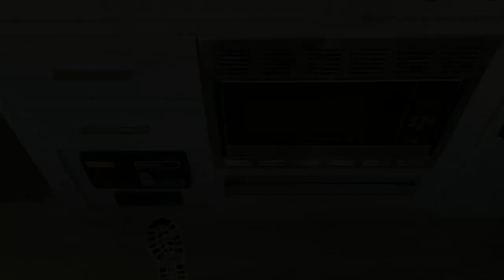2024 Forest River RV Surveyor Legend 19MDB Travel Trailer Review Murphy Bed Video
🎥 Murphy Bed and Bunks! The 2024 Forest River Surveyor Legend 19MDBLE! Under 4,000 lbs. with Superior Construction!

📜 Featuring:
- Oversized Bunks
- Front Murphy Bed
- Panoramic Window
- 15' Patio Awning
- Full Bath

📲 The family is here for YOU! Call or TEXT for more INFO and BEST PRICE!

🗒️ Details:
With any Surveyor Legend travel trailer by Forest River you will enjoy quality craftsmanship, convenient amenities, and at-home comforts. The Azdel composite panels provide a longer-lasting trailer, and the power tongue jack will get you back on the road in no-time. Each model includes the Surveyor Legend Package that comes standard with pleated night shades, an automotive style tinted front windshield, a multi-zone Bluetooth stereo, and more. You'll enjoy the one-touch electric awning with LED lights outdoors, plus rooftop solar prep and rear camera prep to make parking easier than ever. The inside will have you feeling right at home with Surf(x) seamless countertops, Congoleum designer carefree linoleum, residential faucets in the bath and kitchen, plus many more essentials you won't want to camp without.